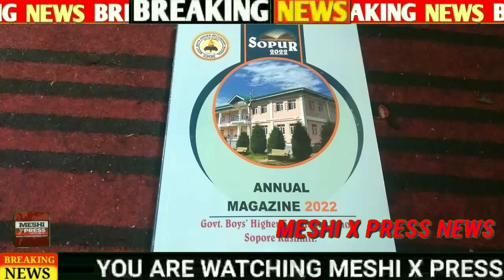"Grand Unveiling of SOPUR-2022: A Literary Triumph at BHSS Sopore."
In a spectacular showcase of literary brilliance, BHSS Sopore celebrated the launch of SOPUR-2022 at a prestigious function held in the institution's Auditorium. The event boasted the presence of distinguished scholars, writers, prominent citizens, and media personalities.
The ceremony commenced with the recitation of verses from the Holy Quran, followed by a soulful Hadiya Naat. Principal Mushtaq Sopori, in his welcoming address, outlined the aims and objectives of the event, extending a warm welcome to all the esteemed dignitaries in attendance.
Renowned Poet and Scholar Shahnaz Rasheed presided over the proceedings, adding an extra layer of prestige to the event. Eminent figure Mr. Abdul Khaliq Shams, a poet, scholar, and historian, captivated the audience with his thought-provoking speech on "The Historical Dimensions of Sopore." Shahnaz Rasheed shared insightful thoughts and commended such events, contributing to the literary enrichment of the community.
The distinguished journalist, Mr. Ghulam Muhammad Bhat of Sopore received special recognition for his outstanding contributions to journalism. The editorial board of SOPUR-22 was also acknowledged for ensuring the flawless publication of the school magazine.
The climax of the event came with Principal Mushtaq Sopori delivering a gracious vote of thanks, marking the conclusion of this literary extravaganza.